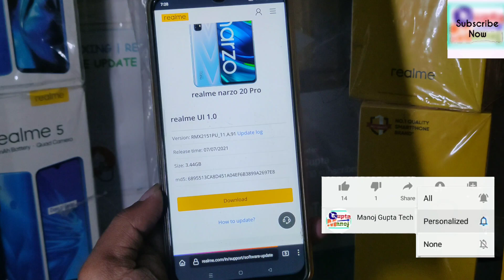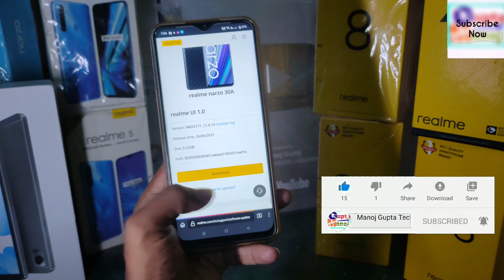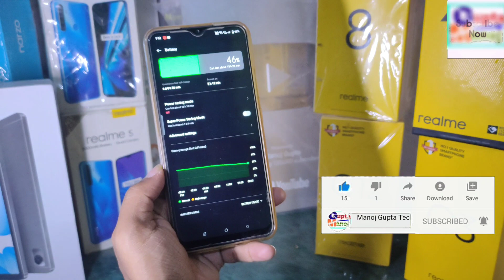Realme Ui 2022 October Update New Features? | Realme 2022 New Features October~Android 10/11/12/13